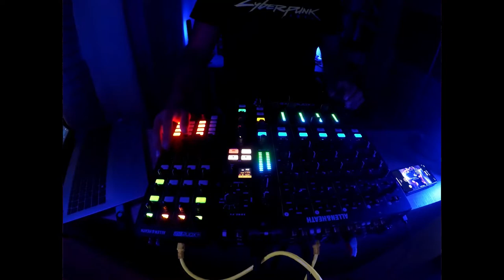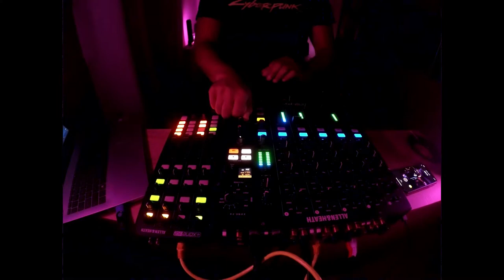allen & heath xone px5+xone k2+ableton live techno mix August 2022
techno mix August 2022 allen & heath xone px5+xone k2+ableton live